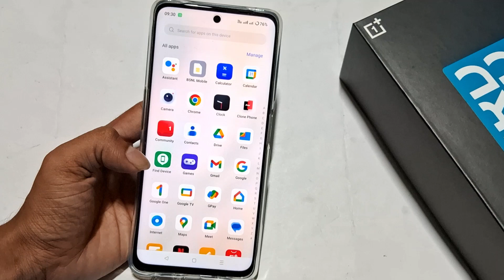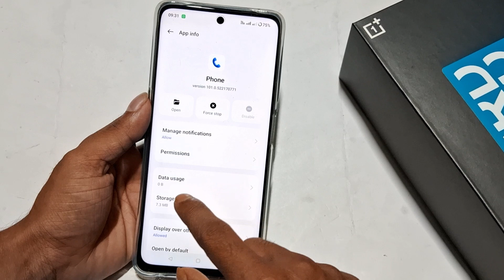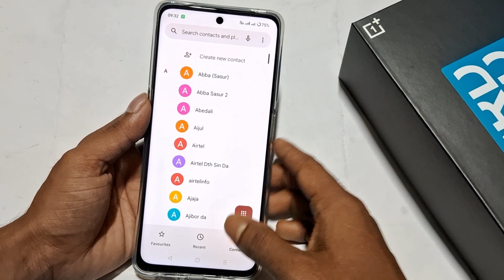Oneplus nord 3 me call screen off problem solution, how to solve call screen off problem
oneplus nord call screen off problem solution
oneplus nord 2 calling screen off problem
oneplus nord 2 video call screen off problem
oneplus nord incoming call screen off problem
oneplus nord calling screen off problem
how to solve call screen off problem in redmi
how to solve call screen off problem in realme
how to solve call screen off problem in telugu
how to solve call screen off problem in tamil
how to solve call screen off problem in redmi 10
prime
how to solve call screen off problem malayalam
how to solve call screen off problem
how to solve screen off problem while calling in
poco m3
realme

60-Inch Tripod with Bag

7 Socket 6A Extension Board